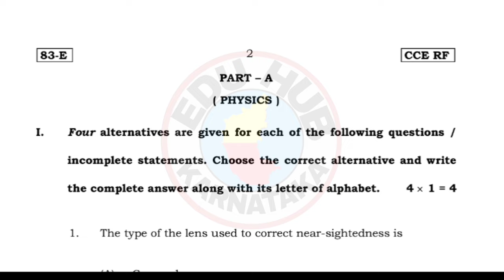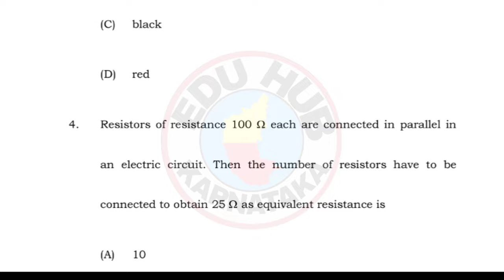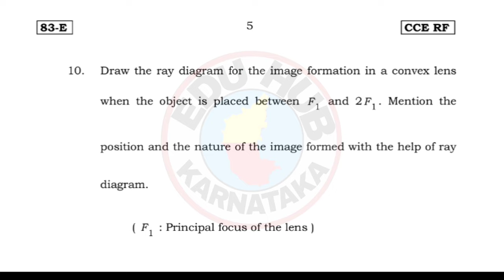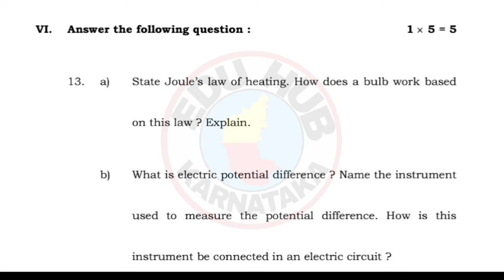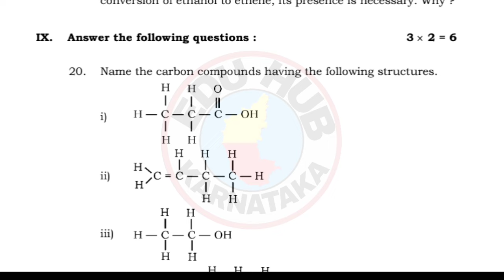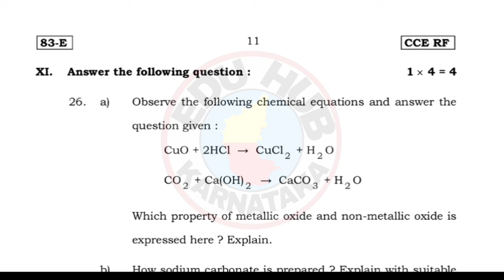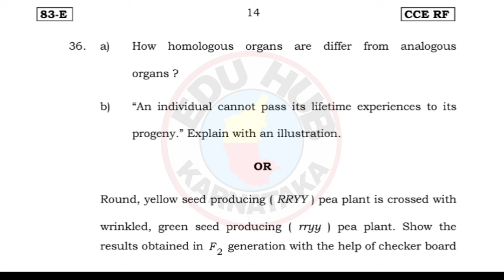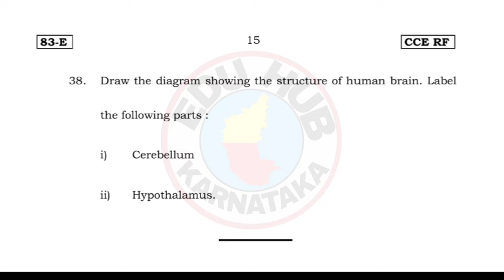SSLC SCIENCE ENGLISH MEDIUM MODEL QUESTION PAPER 2023-24, 10TH CLASS SCIENCE ANNUAL EXAM 2024